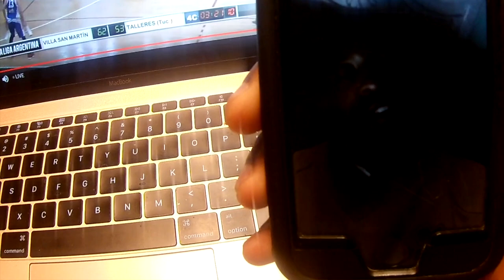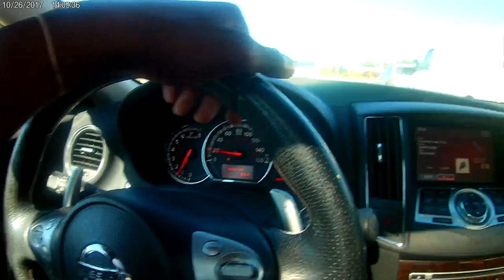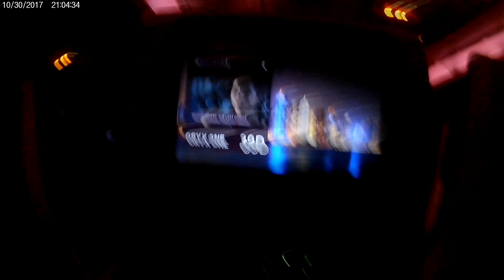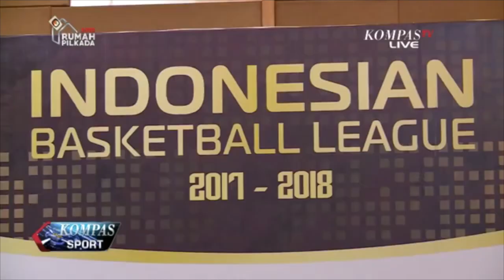The Journey- Webisode 1: The Arrival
In the first Webisode Brachon Griffin is getting prepared for his 3rd pro season abroad in Indonesia. He takes you on a visual course in days before the flight, when he arrives and in the first week/week and a half the many things he went through.

1. J Cole- Dolla & a Dream
2. 21 Savage- dead people
3. Dom Kennedy- Erica pt. 2
4. Jay Z - What More Can I Say
5. Southsidegauxst- Halftime
6. Playboi Carti- Magnolia
7. Southsidegauxst- Holy Gauxst